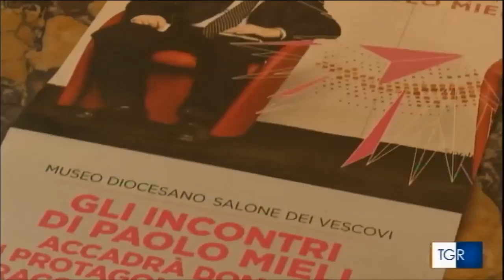Spoleto59 | Tgr Umbria edizione del 9.7.2016 ore 14